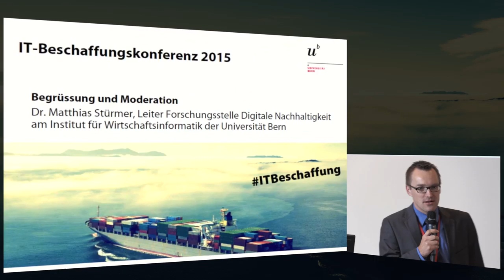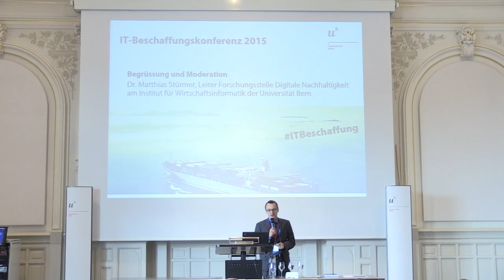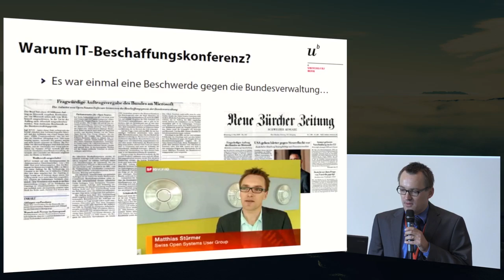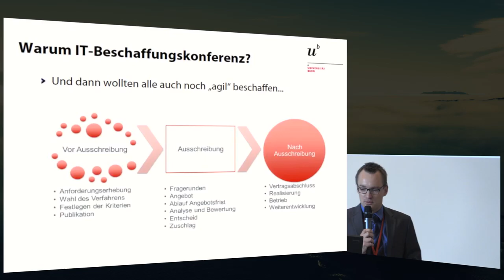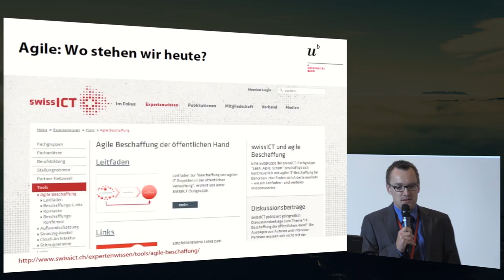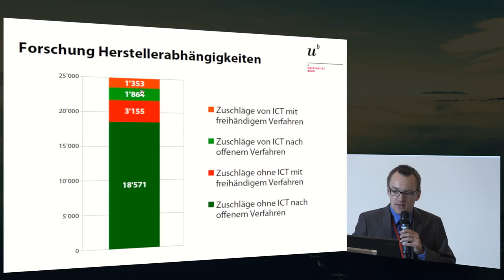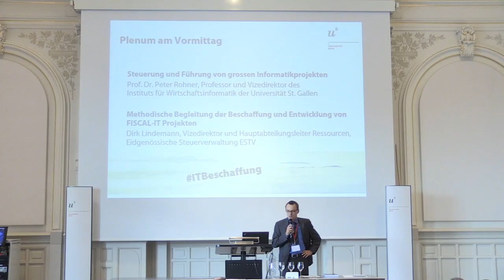Begrüssung - Matthias Stürmer